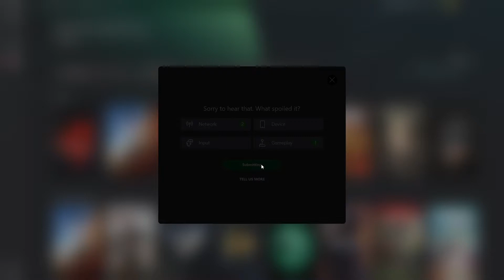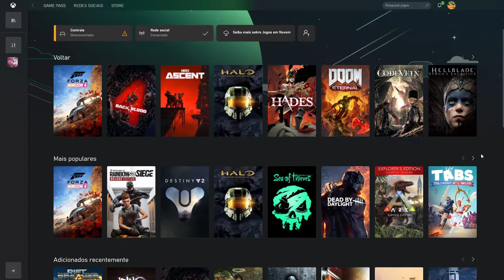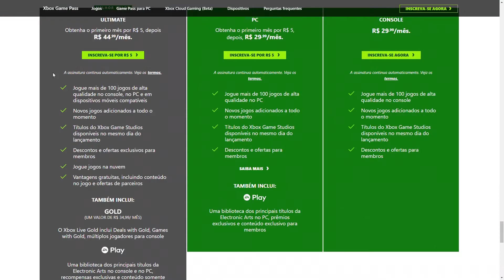xCloud Vai substituir a compra do Xbox? - ENTENDA! - Take Off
No vídeo de hoje, Tonim explica se o serviço da Nuvem da Xbox vai susbtituir de uma vez a compra ou não do console da Microsoft! Como funciona realmente a Xcloud? Quer saber? Então acompanha aí!

E vamos largar mão de ficar contando causos e ajudem o galo cantar mais alto, quer saber como, siga a gente em tudo que puder uai...